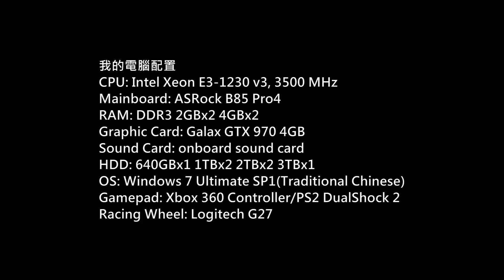FIFA 17 Career Mode J.League 浦和レッズ P.21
Game: FIFA 17
Platform: PC
Gamer: hkkane
Gameplay Date: 27 October 2016
Gameplay Part.21
Note:
Career Mode
J.League: 浦和紅鑽